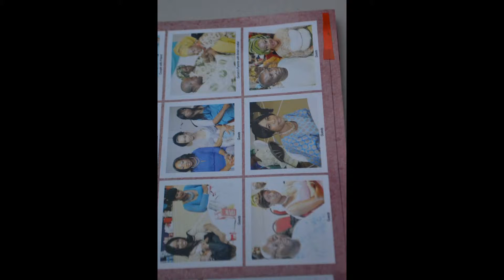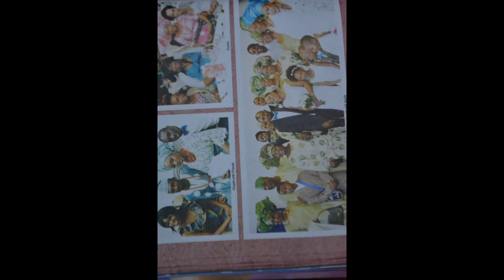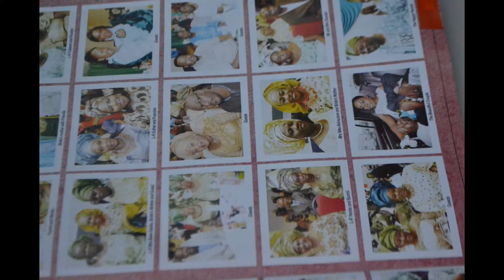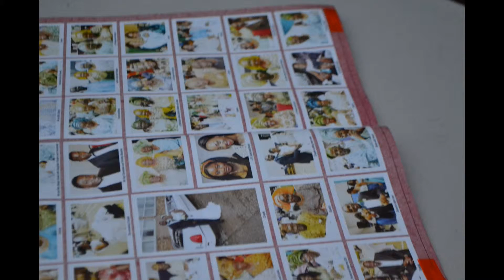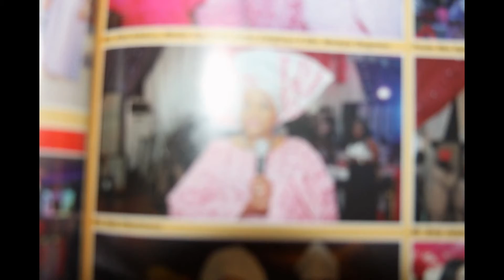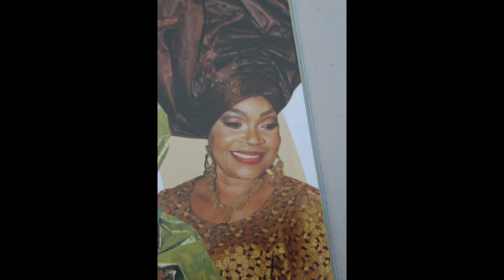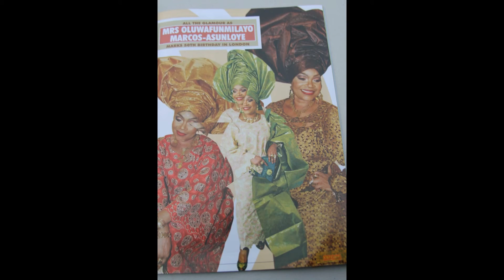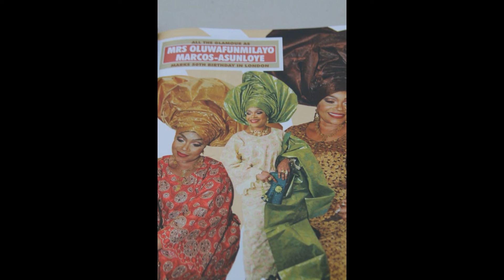My Slideshow SHINING LIGHT TV STATION LONDON PUBLISH PRESENTING PRODUCTION PUBLISH WORLDWIDE